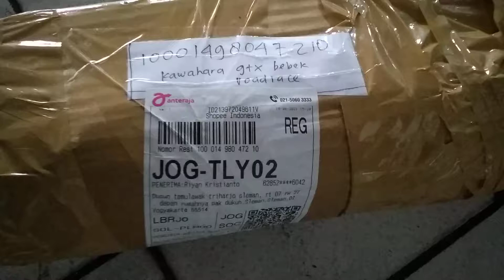unboxing knalpot KAWAHARA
kawahara racing